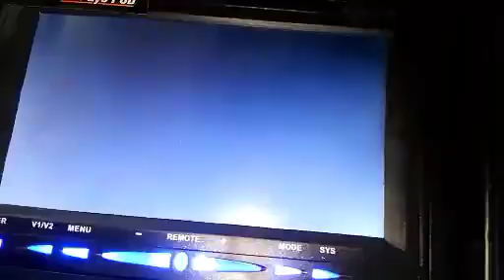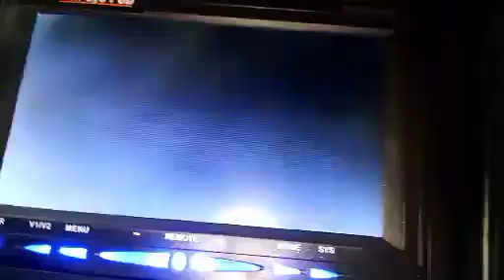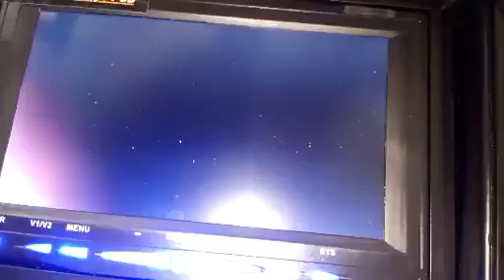DG Scottsboro. CLIP 2